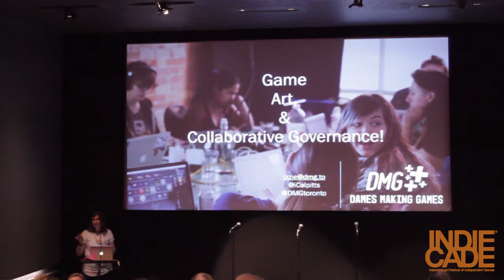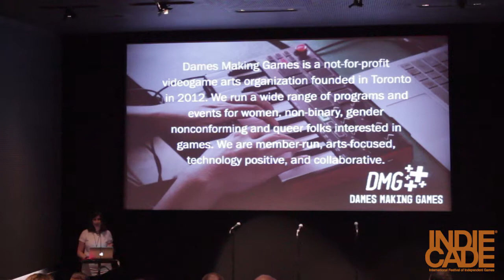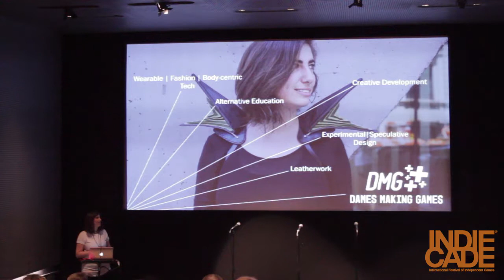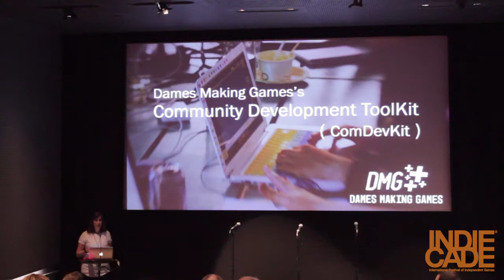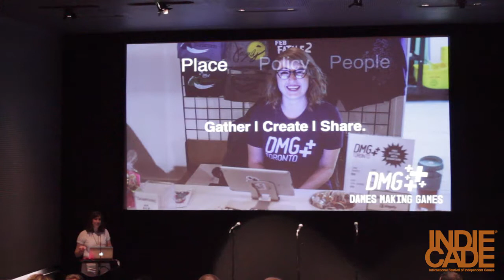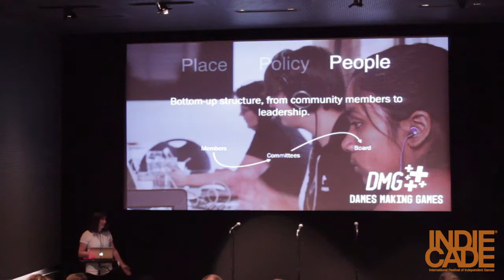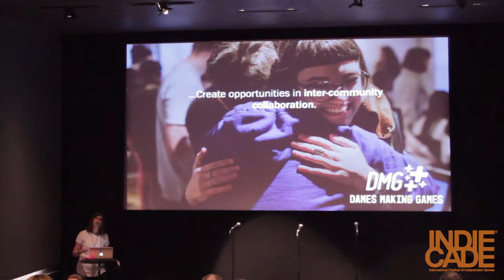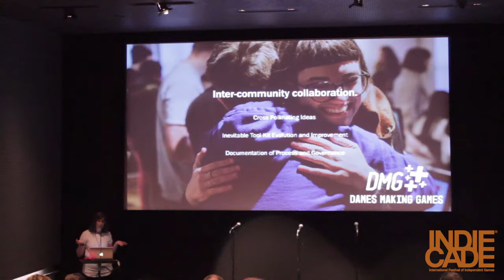IndieCade East 2016: Collaborative Governance in Game Arts - Izzie Colpitts-Campbell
Collaborative Governance in Game Arts
Speaker: Izzie Colpitts-Campbell

Dames Making Games is a nonprofit organization running a wide range of programs and events for women, nb, gender-nonconforming and queer folks interested in games. This talk addresses the current development of the DMG community development kit, funded by Refiguring Innovation in Games and the Toronto Arts Council, and how it facilitates diverse, sustainable, interdisciplinary collaboration in media arts.